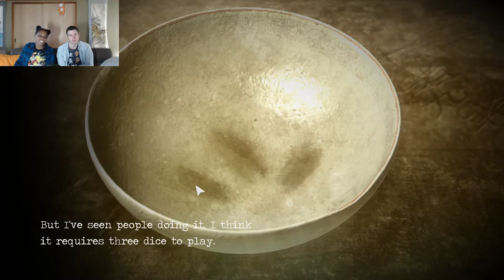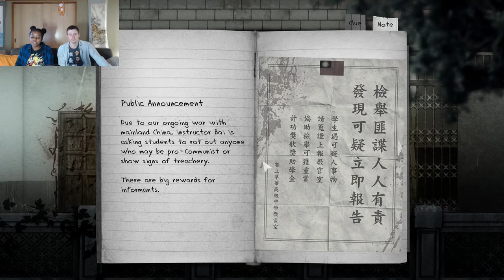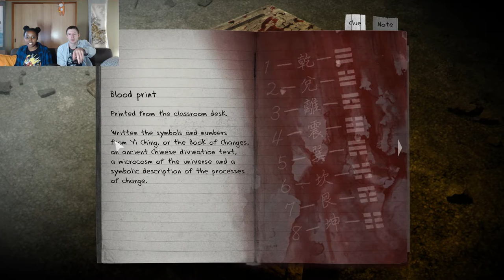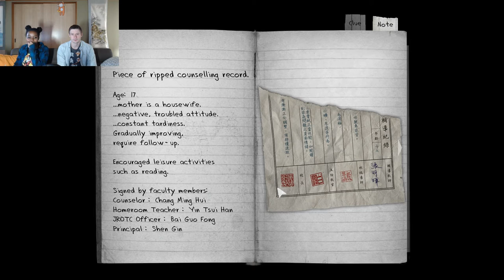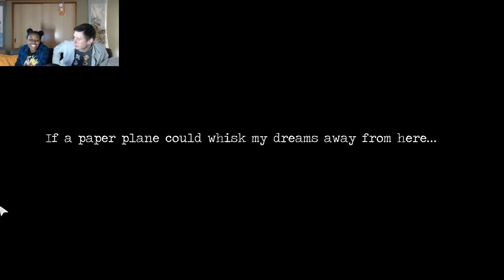Let's Play DETENTION 返校 - Part 4 (Detention Gameplay Walkthrough)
Let's play Detention (返校), a Taiwanese horror-adventure game that has very little to do with detention.  Detention takes place in the past of Taiwan and tells a pretty interesting story.

Big thanks to Whitney for playing Detention with me on the Twitch stream!

Developer: RedCandleGames
Publisher: Coconut Island Games, RedCandleGames
Release date: 13 Jan, 2017
Genre: Violent, Gore, Adventure, Indie